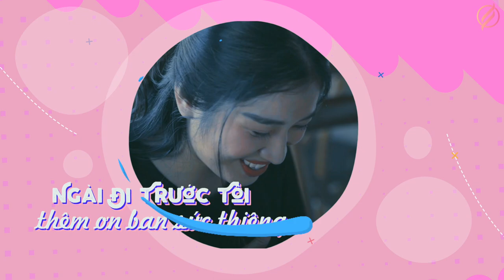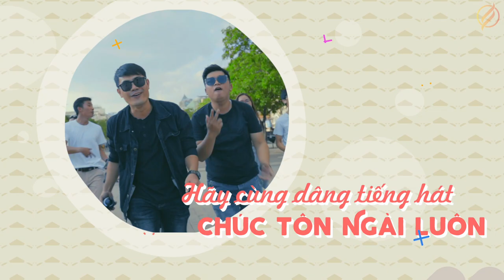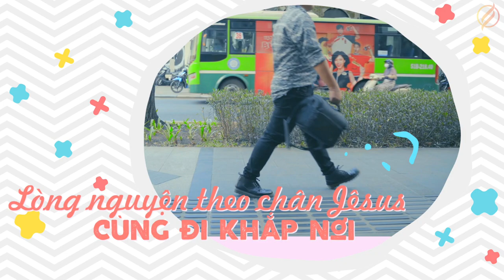CHÚA VĨ ĐẠI x NISSI WORSHIP x TẾT 2021 x CHÚA VĨ ĐẠI TRONG CÁC BẠN NHƯ THẾ NÀO?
CHÚA VĨ ĐẠI x NISSI WORSHIP x TẾT 2021

Một buổi chiều ôn lại điều Đức Chúa Trời đã làm trên mỗi thành viên Nissi Worship, cùng cảm tạ Chúa vì Ngài QUÁ VĨ ĐẠI trong suốt năm 2020 cho đến bây giờ. Thật:
"Chúa chúng con thật vĩ đại, có quyền năng vô hạn; Sự thông sáng Ngài vô cùng vô tận." (Thi Thiên 147:5)

Hãy cùng chúng tôi ca ngợi CHÚA VĨ ĐẠI! Hãy kể lại điều Chúa đã làm trên chúng ta! Hallelujah!